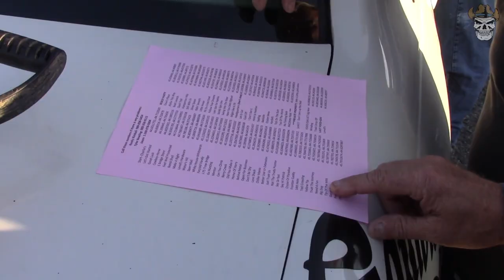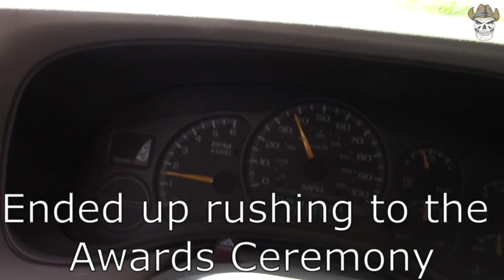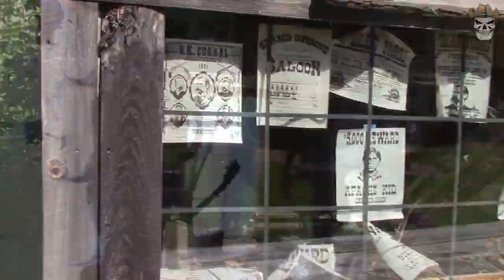Tip of the Mitt 2021 Gambler 500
Best Gambler 500 event I have been to.  What an event.  Thanks to everyone who made it happen!  Check out some of my other Gambler 500 videos as well as check out Umpty's channel for even more Gambler 500 Videos.

Thanks for checking out my content here on YouTube.  Thanks!

Cameras Used In Production
Go Pro Hero 3 – (Brothers) $40 Used Thanks Bro!
Go Pro Hero 4 – (Tylers) $Free to use
Canon VIXIA HFR800 – 7/8/19 to Present (Main Camera) $293.18
Activeon CX – 11/23/17 to Present (Cheap Action Camera) $30.74
Canon Powershot SX620 HS – 6/4/18 to 7/8/19 (RIP) $264.99
Canon Powershot SX610 HS – 1/10/16 to 6/4/18 (RIP) $227.88
Nikon Coolpix S6200 – The OG camera of this channel
Used Camera Stands - $40
DJI OSMO - $200
Total $1096.79

Tools Used In Production
Shot Cut – Video Editing Software $Free
Paint – Picture Editing Software $ Free
Total $0

Total $0

Advertisements/Promote Channel
Vinyl Logo's PostalRedneck - $50 – Very little help with getting subscribers but still wanted
Silver Lake Flag with PostalRedneck & Skull - $35 – Useless with getting subscribers but cool haha
Remote Kill Switch for MarkFreeman408 - $250 – Did very little for the channel unfortunately
Total $335

Overall Total Into Channel $1,431.79